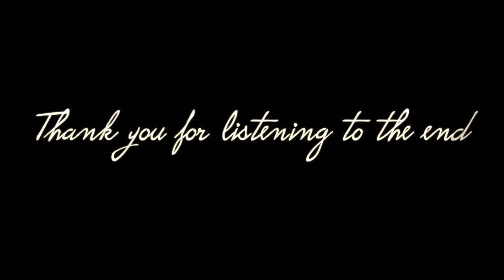Ghost In The Ray - yato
とある日のこと、曲のインスピレーションを得る目的でmidorimi氏（ @midorimi_suzuki  ）と共にプラネタリウムへと赴いた。

プラネタリウムなんて久々だったが、そういえば子どもの頃に近くの科学館のプラネタリウムへたまに行っていたな…感慨深くなった。

そしてプラネタリウムが始まる。
担当のお姉さんが「この星座は〜〜」と、様々な星座の成り立ちやどの星がどういう経路で結ばれているのかなどを細かく丁寧に解説してくれた。

しかし、私は絶句した。

どう考えたってその星を線で結んでも水瓶座には見えませんよ__。
え、その星をそうやって結ぶまでは理解できますけど、なんでそれが「ヘビを持ってる男」になるんですか__。

まだ「夏の大三角」はわかる。それはただの三角形なのだから。
そこから派生して「はくちょう座」などと言われても、なかなか私にはそれが白鳥には見えなかった。

プラネタリウムが終わって、私は思った。
古代ギリシアの先輩方は、おそらく夜空に幽霊のような…得体の知れない何かを見ていたのではないかと。
尋常ではない想像力、やんごとなきまでの執念によって、夜空に浮かぶ星に類稀なる物語を紡いでいったのだ。

__そうして自分の中で解決を導き出しつつ、私たちは帰路についた。